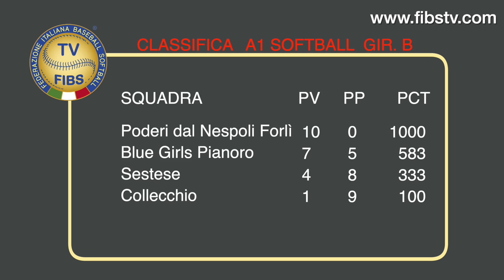A1 Baseball&Softball - FIBSTV.com Weekly Recap 4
Lo scontro diretto San Marino-Bologna e le due sfide emozionanti tra Castellana-Caronno. Le immagini dai massimi campionati di baseball e softball con risultati e classifiche (aggiornate al 9 agosto) nella quarta edizione del Weekly Recap su FIBSTV.com